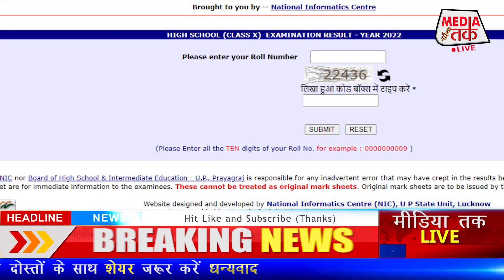बोर्ड परीक्षा 2023 प्रमोट होंगे छात्र /Board Exam 2023 letest News/UP Board Exam Date 2023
यूपी बोर्ड़ परीक्षा 2023 की तारीखों का ऐलान,/10वी,12वी बोर्ड़ परीक्षा इस तारीख होंगी,/इस तरह बनेगा

UP Board 10th Exam Date 2022 Time Table PDF Download
up board exam 2023 aaj
up board exam 2023 me aane wale question,
up board exam 2023 date sheet,
up board exam 2023 kab hoga today,
up board exam 2023 ka center kaise dekhe,
class 12 up board exam 2023 important questions biology,
up board exam 2023 class 10 model paper,
up board exam 2023 center list,
up board exam 2023 class 10 hindi paper solved,
up board exam 2023 class 10 syllabus,
up board exam 2023 class 12 hindi paper,
up board exam 2023 class 10 model paper science,

Copyright Enquiry Contact Please-imrankhan  Mo.- 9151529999